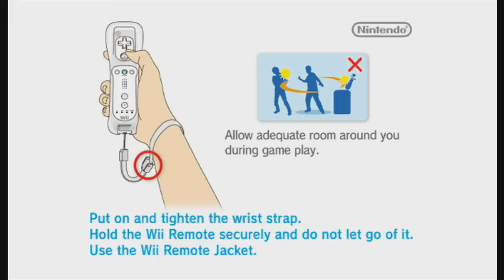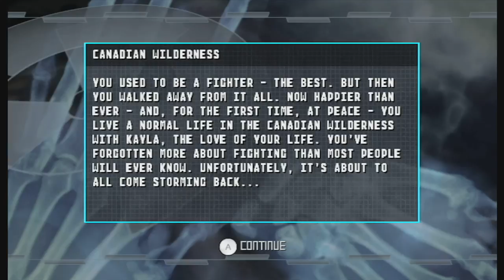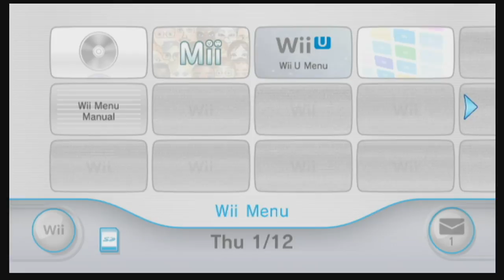X-Men Origins: Wolverine - Bad Play